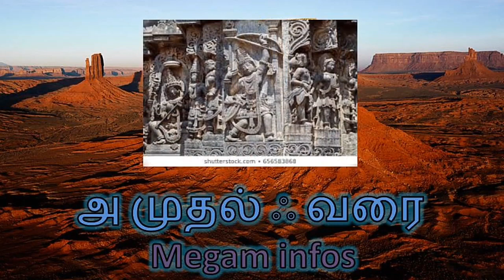அசுரன் வீழ்த்தப்பட்டவர்களின் வீர காவியம் பகுதி 11 Asuran veezhthapattavargalin Veera kaviyam 11AMAV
ராவணன் யார் ?
எதற்காக தமிழன்  இதைப் படிக்க வேண்டும் ?
ஒலி வடிவில் காவியம்raavan tamil asuran asura ravananhistory ravanan history#ராவணன் வரலாறுravananhistoryintamil asuran Tamil book#asuranveezhthapattavargalin veerakaviyam asuran ravanakaviyam Vijay TV